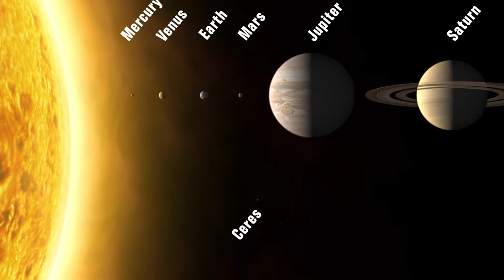The Second Law of Thermodynamics disproves Evolution, with Dr Richard Kent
The Second Law of Thermodynamics Challenges Evolution: Disproving the Theory with Dr. Richard Kent's Explanation of Entropy and the Inevitable Heat Death of the Sun

0:27: 🔥 Explanation of entropy and the eventual heat death of the Sun due to the second law of thermodynamics.
0:27: Entropy refers to increasing disorder in a system, illustrated by a hot cup of tea cooling down.
0:59: The Sun is a source of energy in our solar system, constantly converting hydrogen into helium and releasing energy.
1:35: Over time, the Sun will burn out completely due to decreasing available energy in hydrogen atoms, leading to heat death.
2:09: 🔬 The Second Law of Thermodynamics challenges the theory of evolution by highlighting increasing disorder and entropy in systems.
2:09: Entropy leads to increasing disorder in systems, including the human body, resulting in aging and deterioration.
2:59: Evolutionists propose a highly ordered system resulted from a chance event like the Big Bang, contradicting the concept of entropy.
3:09: The precise conditions on Earth, such as its distance from the Sun and speed, are finely tuned for life to exist.
3:50: 🌌 The intricate design of the solar system by Jesus Christ disproves evolution based on the Second Law of Thermodynamics.
3:50: The solar system is intricately designed by Jesus Christ
4:00: Evolutionists disregard the laws of thermodynamics
4:18: Explosions do not result in organization
4:41: The law of entropy contradicts evolution
4:49: Creationism is supported by the Bible's account of the universe's origin